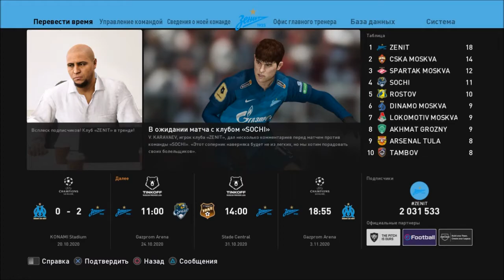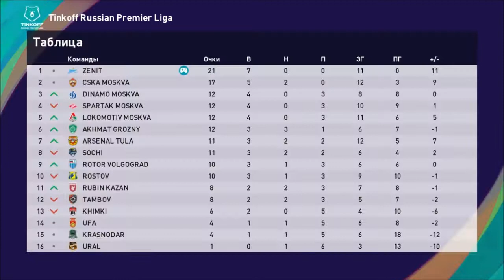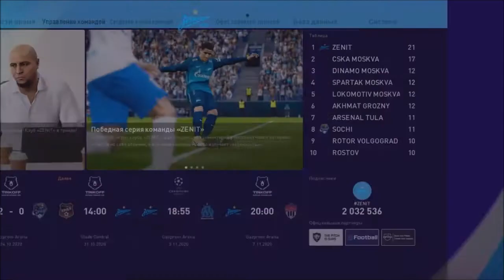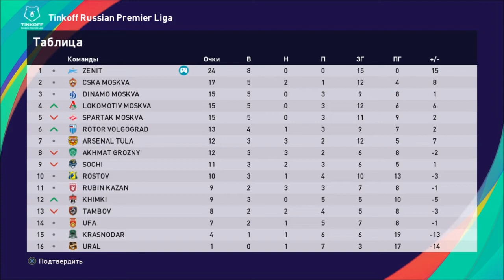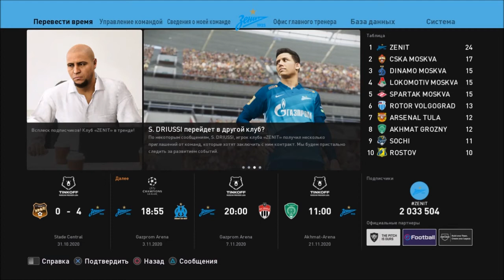КАРЬЕРА ЗА ЗЕНИТ #7 l PES 2021